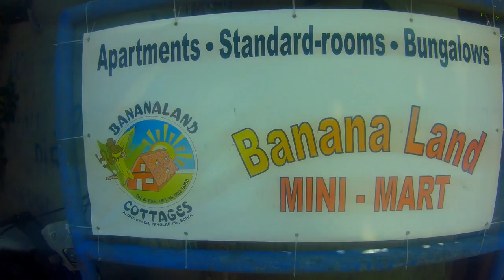Apartments and Cottages, Bananaland, Panlao Island, Bohol, Philippines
Apartments, cottages and bungalows are availabe at Bananaland in the Alona Beach area of Panglao Island, Bohol, Philippines.  Daily and weekly rates.  It is a bit off the main road so a litte secluded and quiet.  Short stay or long stay.  Restaurant on the property.
Booking.com and other online sites list the property